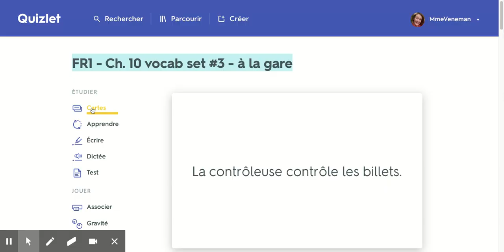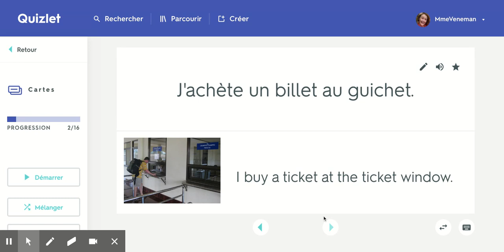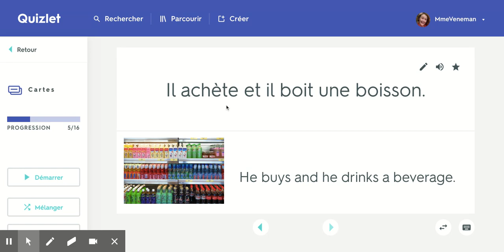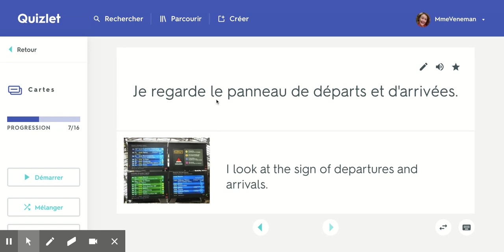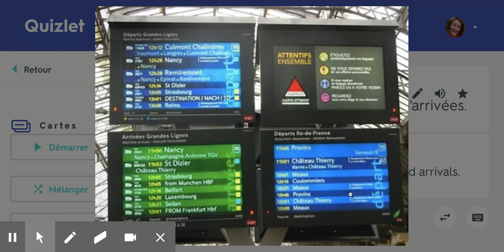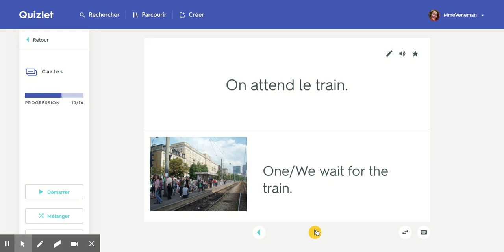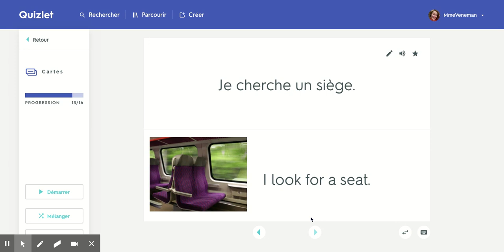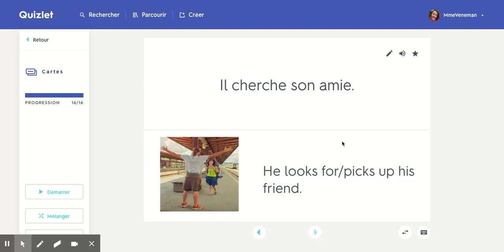FR1 - Ch. 10 vocab set #3 - à la gare Cartes | Quizlet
FR1 - Ch. 10 vocab set #3 - à la gare